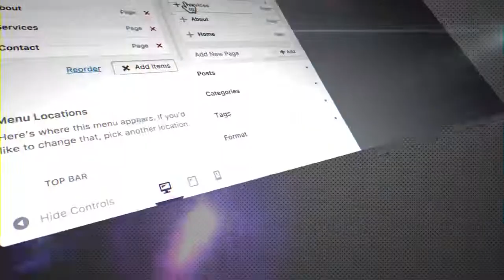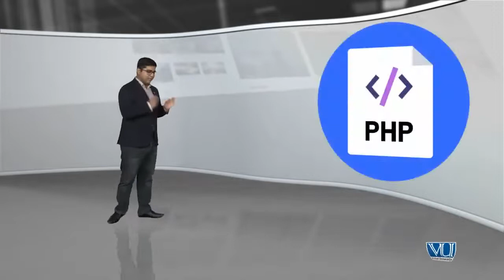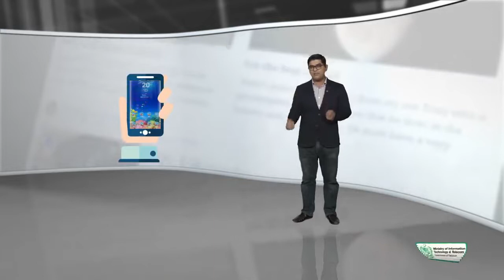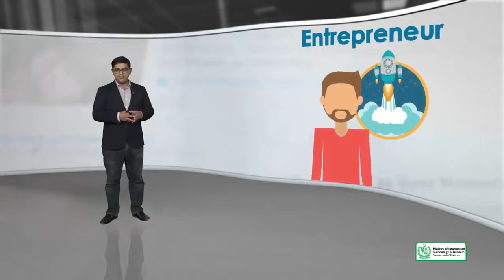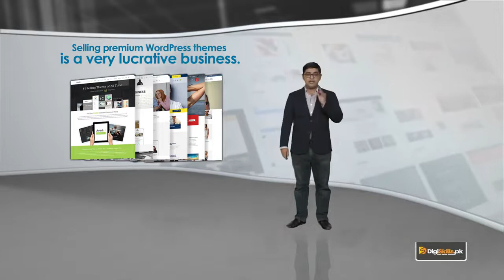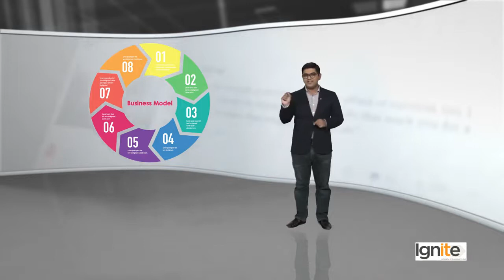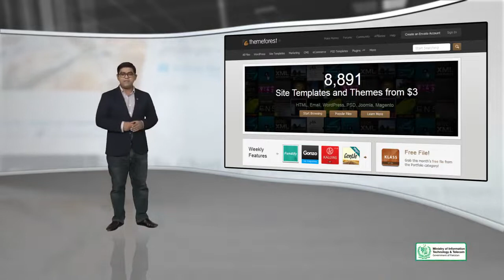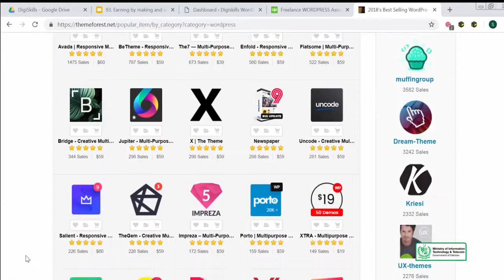093 WordPress in Urdu Hindi by DigiSkills Earning by making and selling themes720p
1. Freelancing
2. E-Commerce Management
3. Digital Marketing
4. Digital Literacy
5. QuickBooks
6. AutoCAD
7. WordPress
8. Graphics Design
9. Creative Writing
10. SEO (Search Engine Optimization)